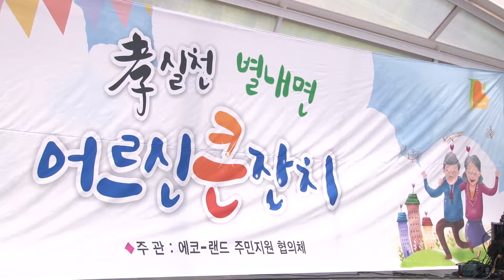별내면 어르신 큰잔치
지난 8일 제45회 어버이날을 맞이하여 별내면 에코랜드 야외공연장에서는 별내면 어르신 큰잔치가 개최되었습니다.

에코랜드 주민지원협의체와 별내면사무소가 힘을 합쳐 추진한 이번 행사는 어르신들의 은혜와 노고에 감사하고 경로 효친 사상의 분위기를 계승 발전시키고자 개최되었는데요.

이석우 남양주시장과 박유희 남양주시의회의장이 축사를 전했고, 이외에도 시의원, 그리고 기관 및 사회단체장 등이 참석하여 자리를 빛내주었습니다.

이번 별내면 어르신 큰 잔치가 성공적으로 개최되었듯이 앞으로도 경로 효친 사상을 되새기며 함께 어우러져 살아가는 따뜻한 남양주시가 되길 바랍니다.